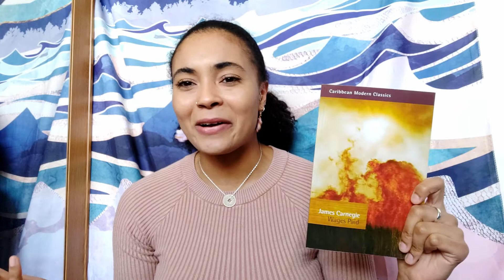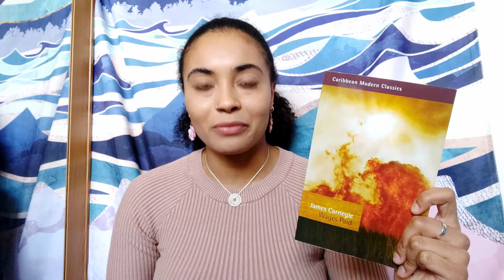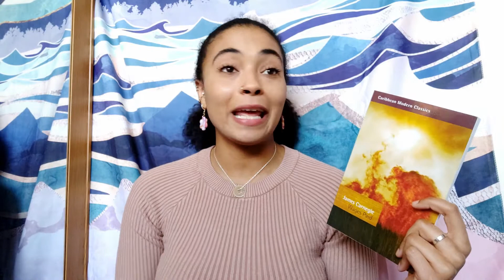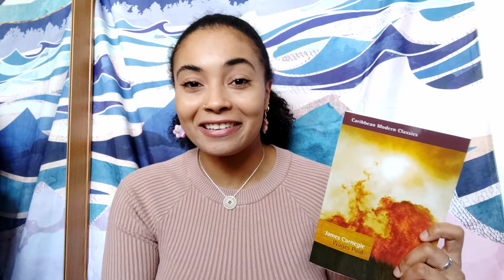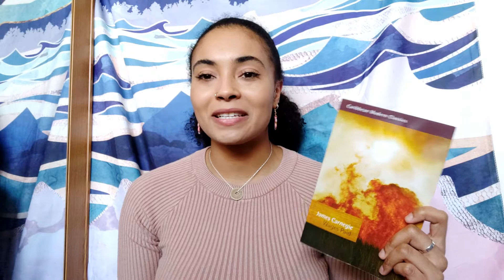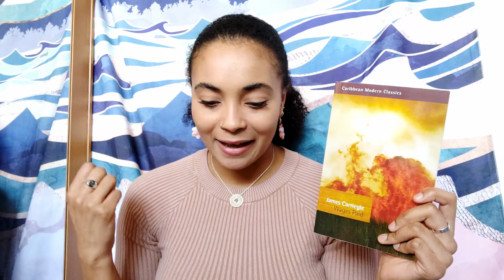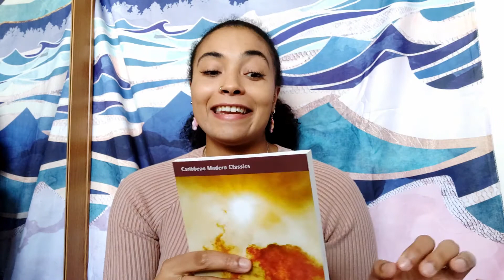Wages Paid Review | Power on Plantations!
Hi it's Kat here!

I hope you enjoyed my review of Wages Paid by James Carnegie. It truly is an underrated gem that deserves way more attention that it seems to get.

Happy Reading! 📚☀